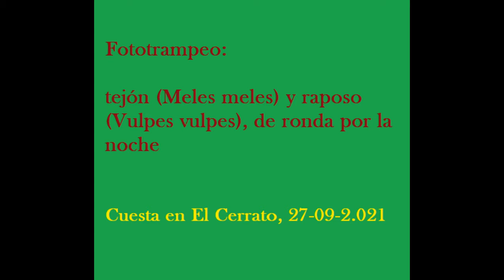Fototrampeo: tejón y raposo, de ronda por la noche. Cuesta en El Cerrato, 27-09-2021.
En esta ocasión oriné en una encina y coloqué la cámara al lado. Aquí he observado una variedad de fauna bastante notable. Esa noche apareció un tejón (a las 4:50 a.m.) y un raposo (a las 6:01 a.m.).

Grabado con HAPIMP ph770-5s.